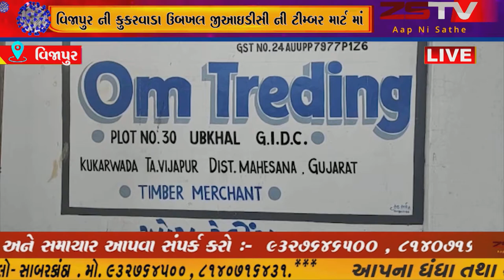વિજાપુર ની કુકરવાડા ઉબખલ જીઆઇડીસી ની ટીમ્બર માર્ટ માં શોર્ટસર્કિટ થી આગ